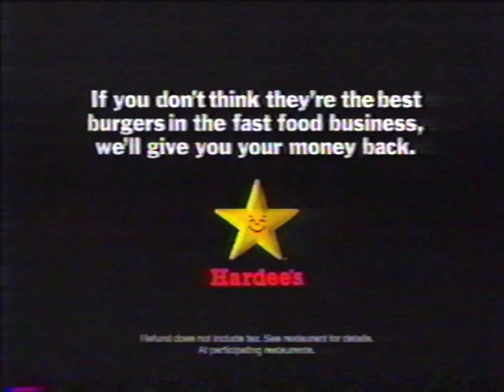2003 Hardee's commercial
Promoting their Angus Beef Thickburgers